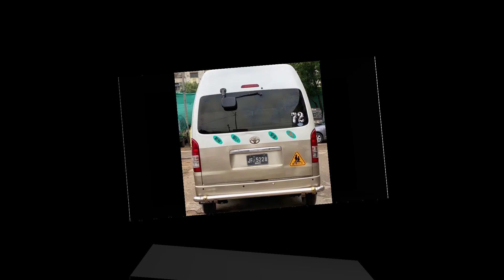Toyota Hiace 2007 model Complete Review details and price |Toyota Hiace for sale | Toyota Hiace 2022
@Pakistan Motors

 Toyota hiace owner number 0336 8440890

If you want to get the video of your car installed on our channel, then you can contact on this number.. channel owner numbers  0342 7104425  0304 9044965